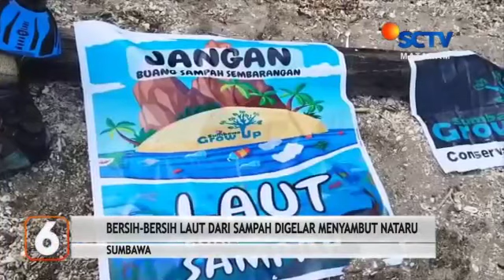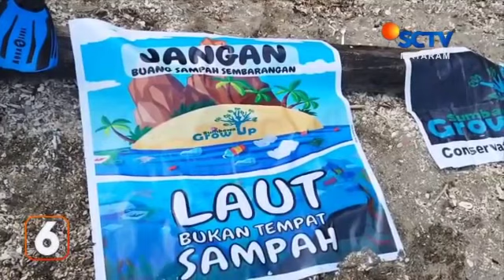so much plastic waste in the sea